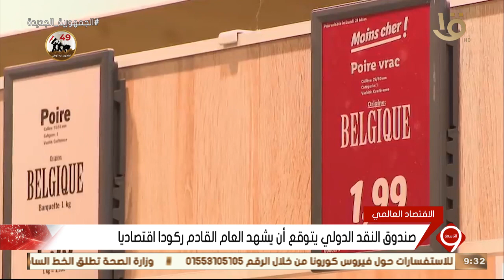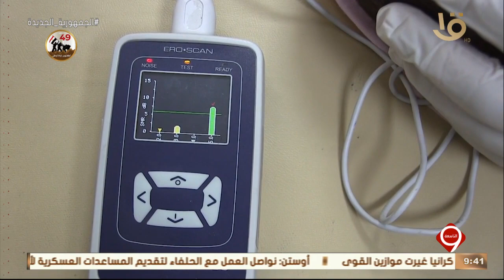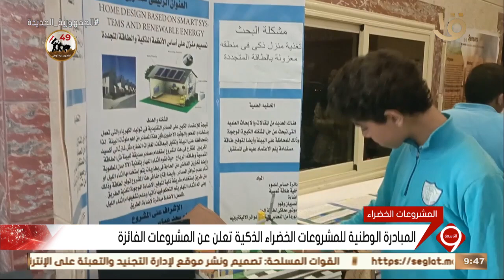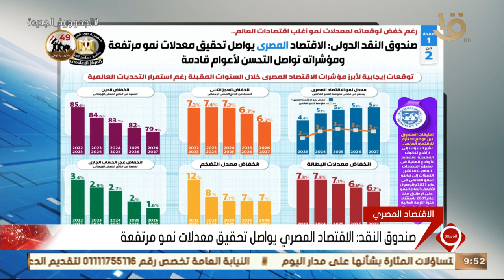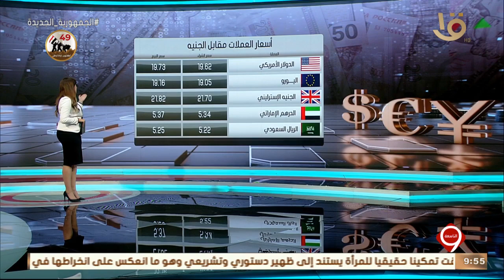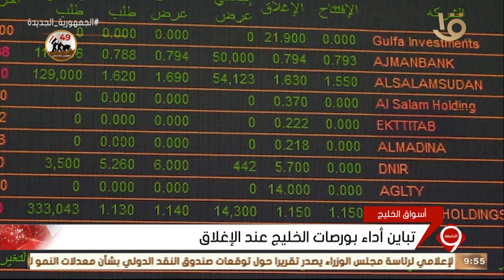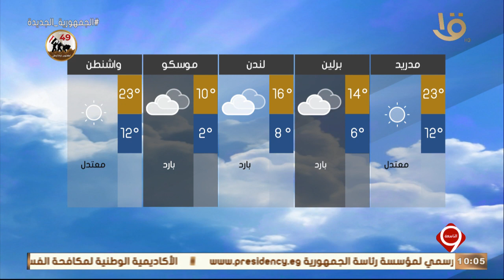نشرة التاسعة | أهم الأخبار السياسية والاقتصادية محليا وعالميا.. 12-10-2022